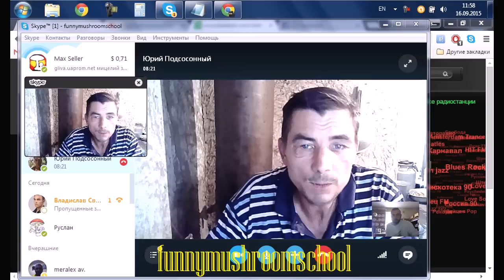СУПЕР ИДЕЯ готовим субстрат в ТЮКАХ соломы для ВЕШЕНКИ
Что будет если сварить ТЮК соломы целиком и заразить мицелием? Не долго размышляем, а быстро делаем. Результатом делимся на канале funnymushroomschool